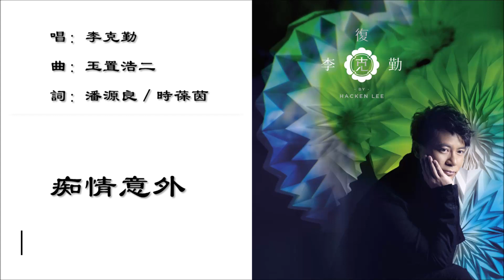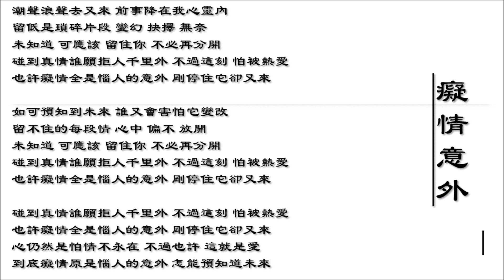【李克勤 Hacken Lee】痴情意外 粤语